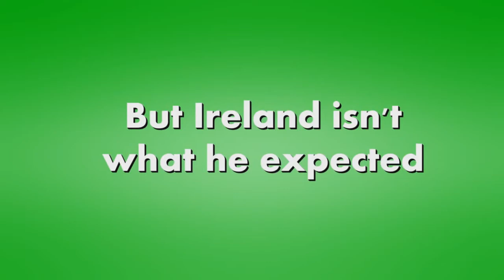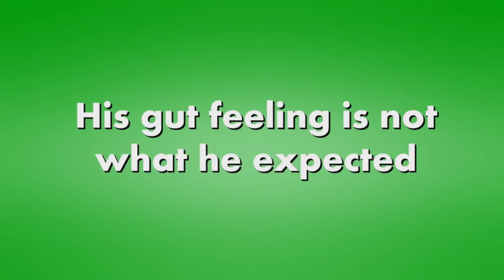The Yank - Out Now On DVD & On Demand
Fourth Generation Irish-American, Tom Murphy, lives in Cleveland, Ohio with his family who are as Irish as they come – well they’re as Irish as Americans who’ve never been to Ireland can be... When he learns that he is to be best man at his friend’s wedding taking place in Ireland, Tom’s family are keen to encourage him to take advantage of the trip and find himself an Irish girl to settle down with. Unsurprisingly, the trip defies expectations and on a hilarious journey of discovery Tom learns that some roots should be left in the ground…
THE YANK is a farcical road trip from Sean Lackey starring Fred Willard (WALL.E, ANCHORMAN), Kevin P Farley (THE WATERBOY), Martin Maloney (THE HARDY BUCKS MOVIE) and Colm Meaney (ALAN PARTRIDGE: ALPHA PAPA)